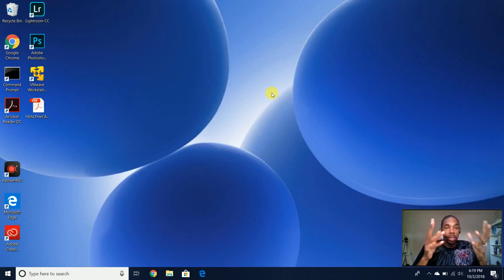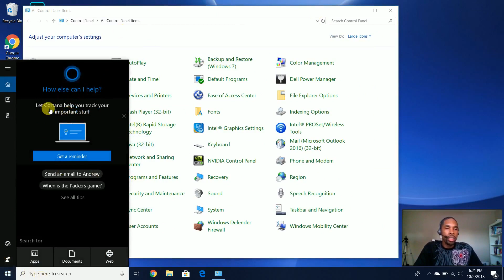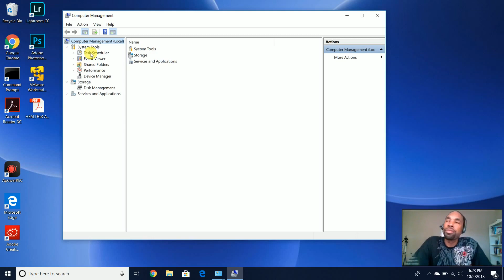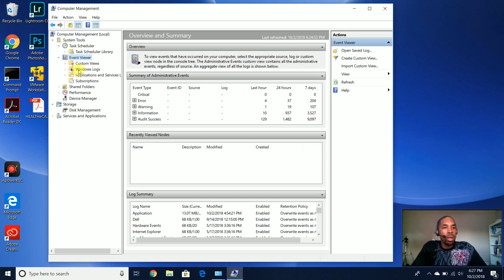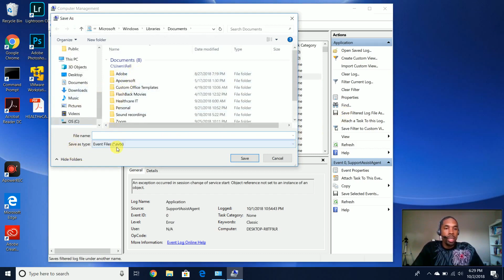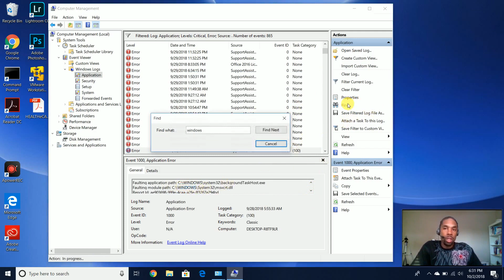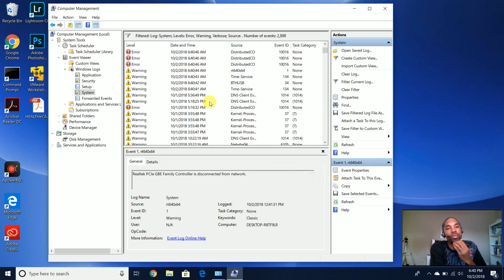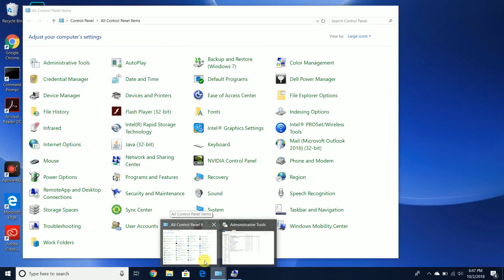How to Use Event Viewer Windows 10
In The IT Basics for Beginners episode 3, I go over the Windows Event Viewer, and how to use the Event Viewer to troubleshoot Windows 10.  The Windows Event Viewer Windows 10 is an important tool to help troubleshoot and diagnose software and hardware related issues on your workstation.  The application and system logs are the 2 logs I use for my Event Viewer troubleshooting.